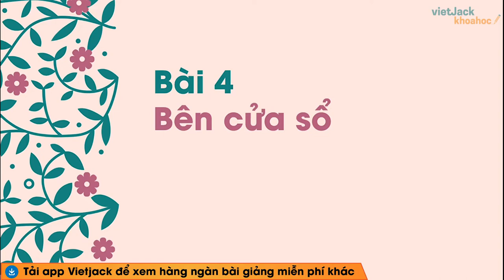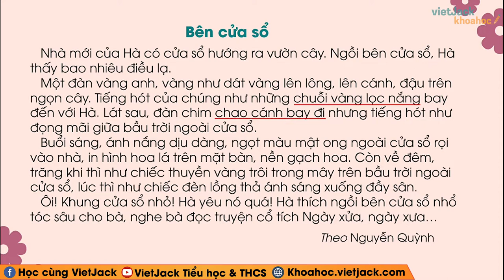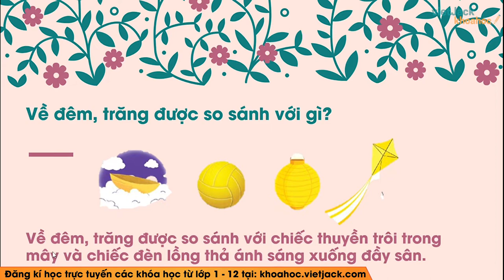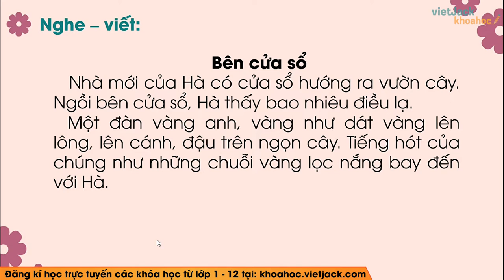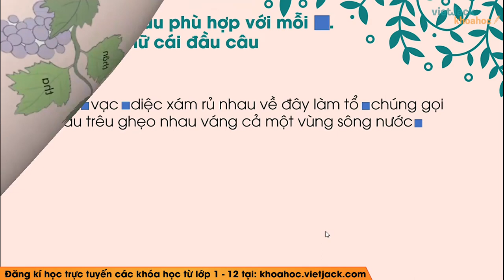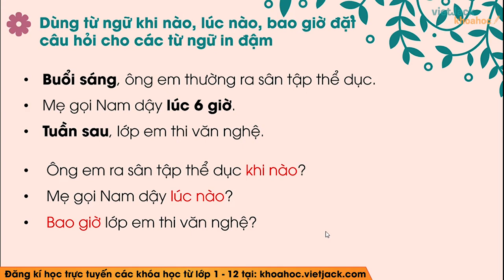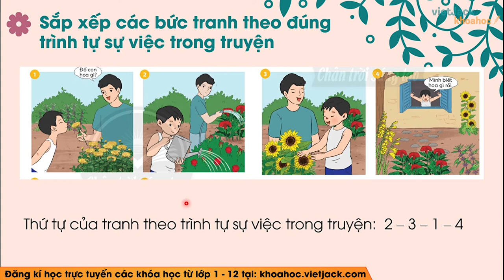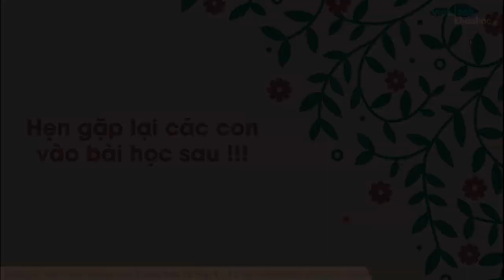Tiếng Việt lớp 2 Chân trời sáng tạo - Tuần 20 - Bài 4 - Bên cửa sổ - trang 21, 22, 23, 24, 25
Video hôm nay, cô sẽ cùng các em tìm hiểu về Tuần 20 - Bài 4 - Bên cửa sổ trong chương trình Tiếng Việt lớp 2 trong sách Chân trời sáng tạo. Qua đó, cô cùng các em rút ra được nội dung bài học về các kiến thức cần nhớ và quan trọng. Chú ý theo dõi bài giảng của cô nhé !

▶ Danh sách các bài giải SGK Tiếng Việt lớp 2 - Bộ sách Chân trời - Cô Bùi Đặng Thảo Nhi: